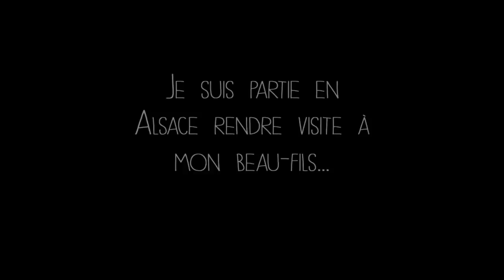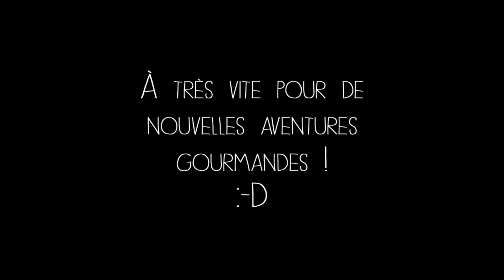[ Vlog n°1 ] : Sophie en Alsace | En cuisine avec Sophie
→ Aujourd'hui je vous invite en Alsace chez Olivier, mon beau-fils !
Venez préparer une assiette Alsacienne avec nous ! :D

→ Nouvelle vidéo toutes les deux semaines avec des recettes de cuisine et pâtisserie, ainsi que plein d'astuces !

• Le Hashtag

Bizcake,
Sophie